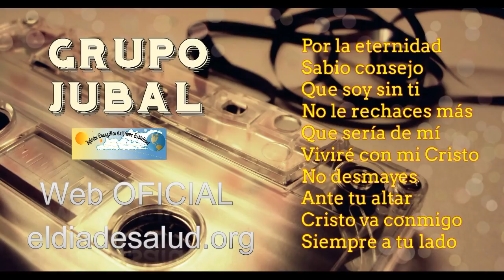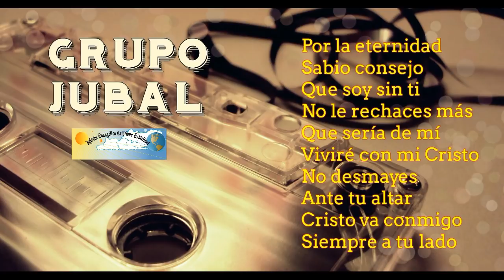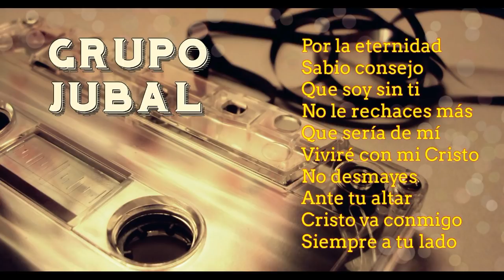Grupo Jubal v 1 Piedras Negras Coahuila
Grupo Jubal Piedras Negras Coahuila IECE
Por la eternidad 00.01
Sabio consejo 03:10
Que soy sin ti 07:06
No le rechaces más 10:39
Que sería de mí 14:04
Viviré con mi Cristo 18:06
No desmayes 23:11
Ante tu altar  25:48
Cristo va conmigo 29:22
Siempre a tu lado 32:53